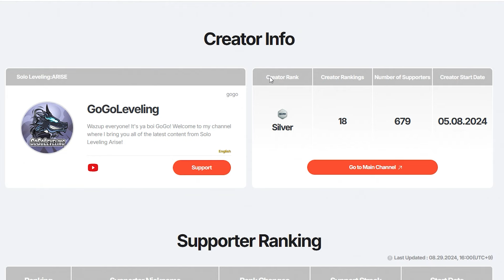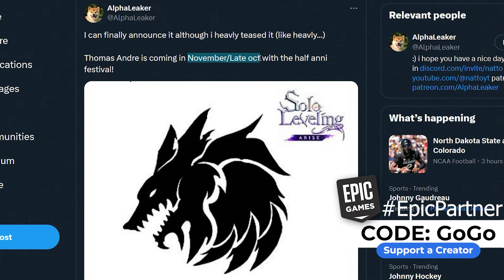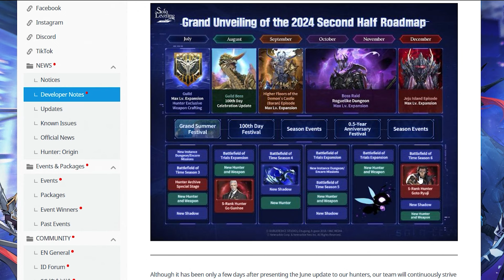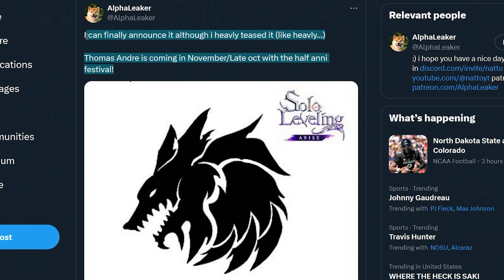*MASSIVE LEAKS!* BE AWARE! NEW ANNIVERSARY INFO! BRAND NEW META INCOMING & MORE (Solo Leveling Arise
*DON'T MESS THIS UP!* HOW TO GET EVEN MORE EXCLUSIVE SUMMONS & FREE ESSENCE STONES FROM THE GUILD SHOP (Solo Leveling Arise). How to get more custom weapon draw tickets for the custom weapon draw banner. All ways to get more custom weapon draw tickets from the guild shop in the latest update that brought guilds to solo leveling arise.